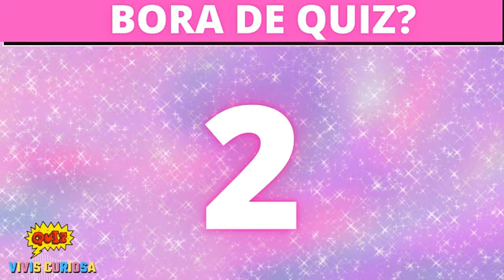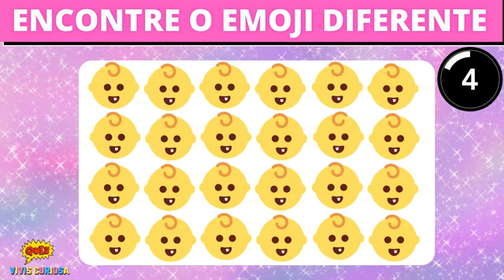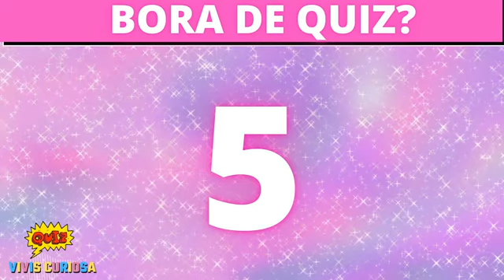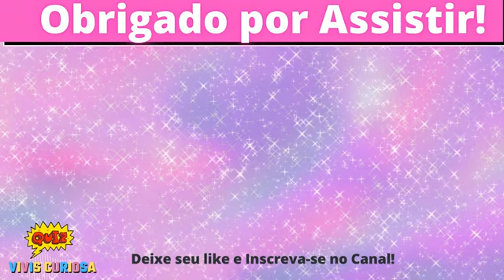adivinhe a o emoji errado